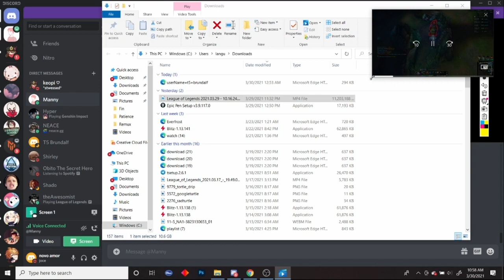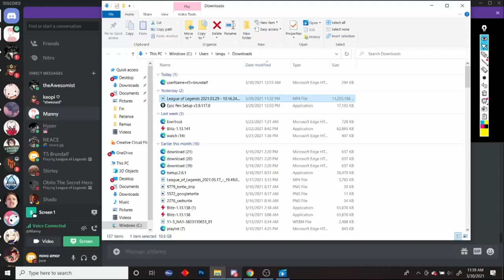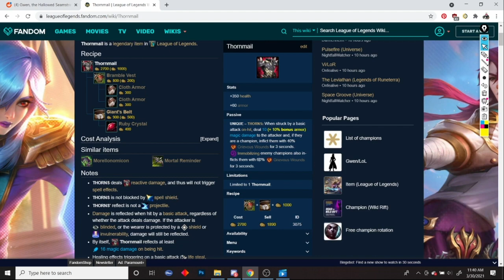In-Depth VOLIBEAR Jungle COACHING ft. Phylaris [Challenger Coaching]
Our new Jungle COach has some seriously amazing learning sessions with his students! Extremely in-depth VOD reviews will help you learn from your mistakes and improve really quickly